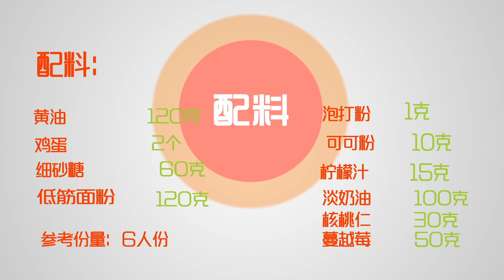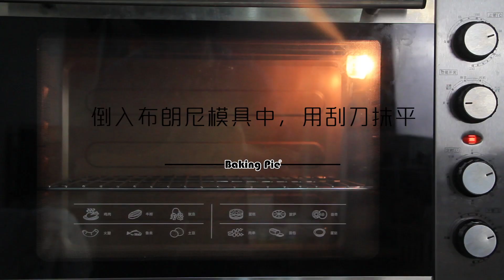核桃蔓越莓布朗尼2